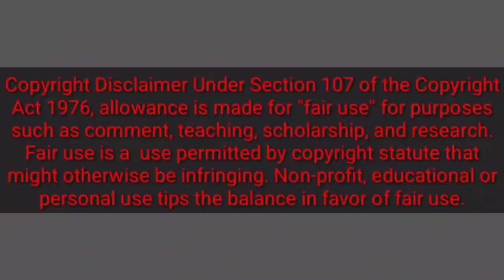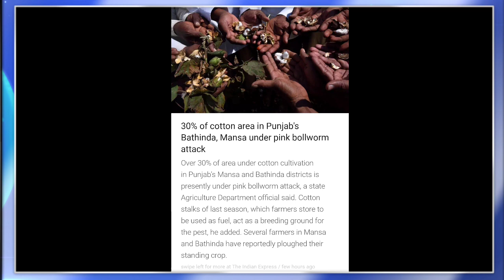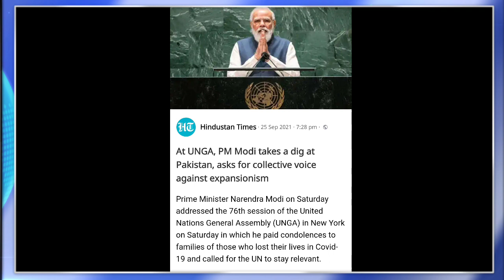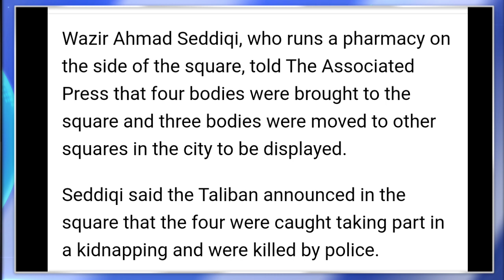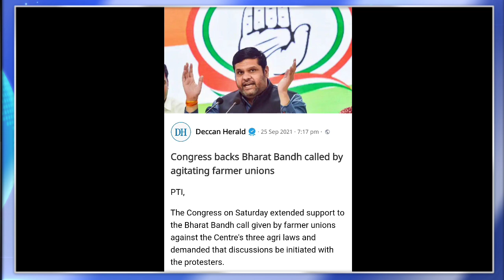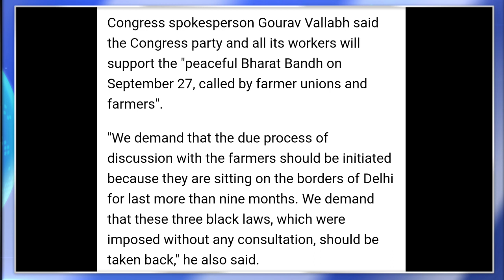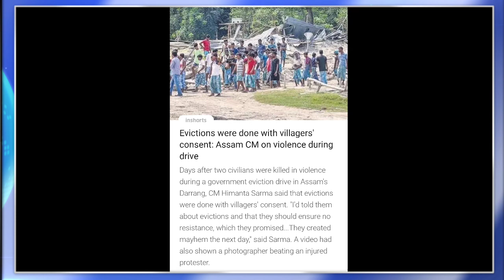MORNING BRIEF NEWS IN NAGAMESE 26TH SEPTEMBER 2021 | YIMKHONGTV